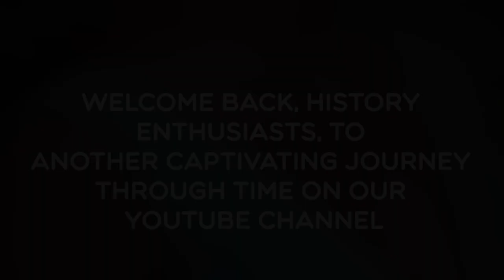INTERESTING HISTORICAL PHOTOS: Interesting and Astounding Facts from History in Photographs